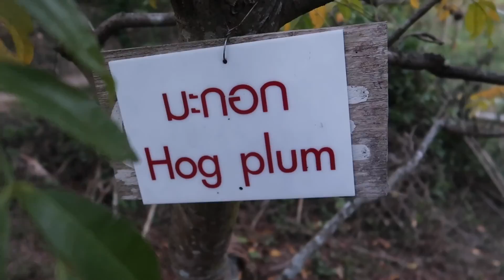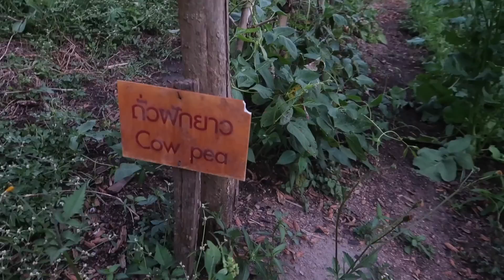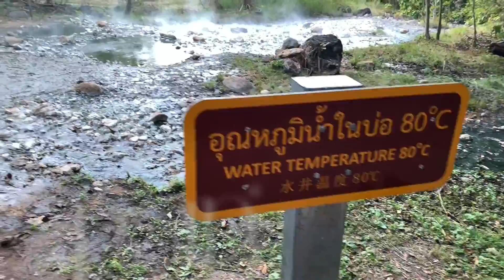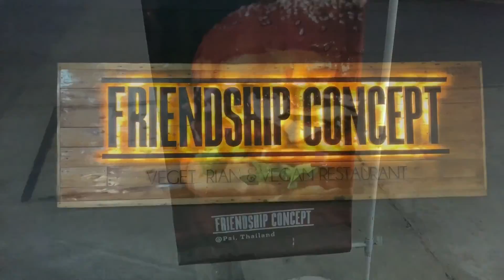Exploring Pembok Waterfall and Earthquake Split @ Pai, Thailand